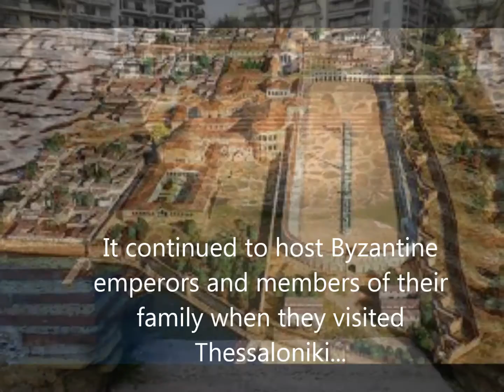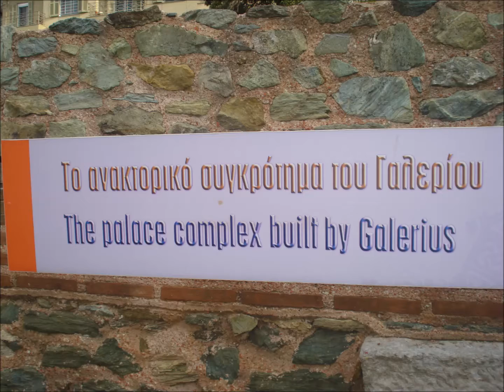Galerius' palace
Tour around Galerius' palace in Thessaloniki, Greece.